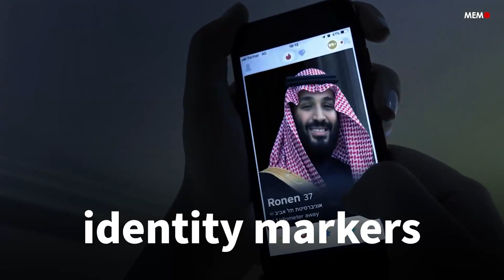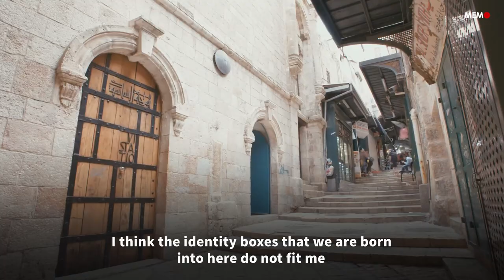‘Arabs couldn’t believe there is a Jewish Israeli criticising Israel in Arabic’